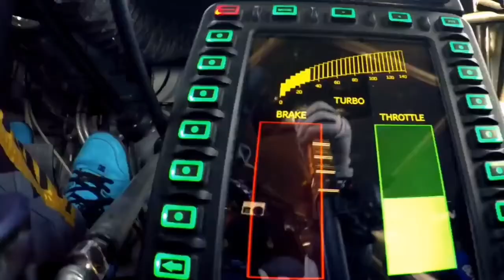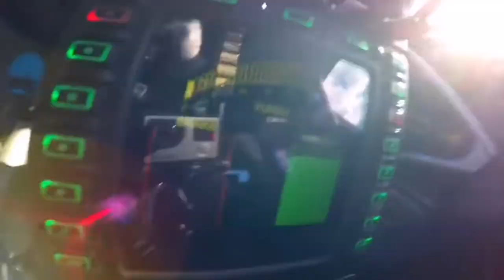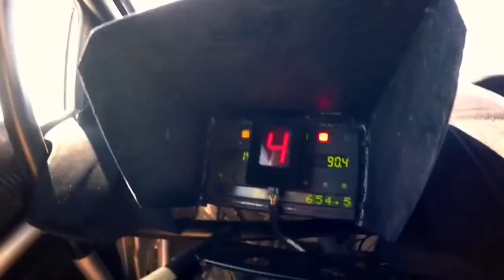El Mejor Drift!! Dubai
AQUI LES DEJO ESTE VIDEO, DE UNO DE LOS MEJORES DRIFTS, CON UN ESCENARIO DE PRIMERA EN  DUBAI, EL CUAL PODRAS APRECIAR CON MUY BUENA  PERSPECTIVA , VALE EL
TIEMPO MIRARLO!